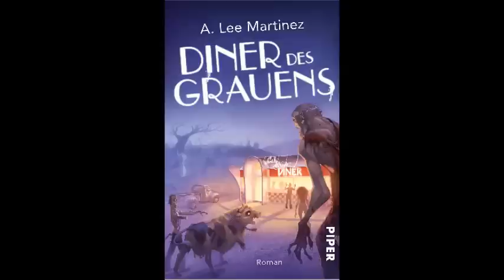*Fantasy* Neuerscheinungen Februar 2017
Teil 2 meines neuen Formats :) Viel Spaß!

Gezeigte Neuerscheinungen:

-  "Diner des Grauens" von A. Lee Martinez

- "Talvars Schuld" von Valerie Colberg

- "Der Glasmagier" von Charlie N. Holmberg

- "Der Herr des Turmes" von Anthony Ryan

- "Empire of Storms - Pakt der Diebe" von Jon Skovron

- "Die Worte des Lichts" von Brandon Sanderson

- "Der Kuss der Lüge" von Mary E. Pearson

- "Nordische Mythen und Sagen" von Neil Gaiman

- "Die Stadt der tausend Treppen" von Robert Jackson Bennett

- "Der Schwur der Klinge" von Kelly McCullough

- "Elias & Laia - Die Herrschaft der Masken" von Sabaa Tahir

- "Dunkel über Sethanon" (Midkemia-Saga 4) von Raymond Feist

- "Die Dunkelmagierin" von Arthur Philipp

- "Todhunter Moon - Fährtenfinder" von Angie Sage